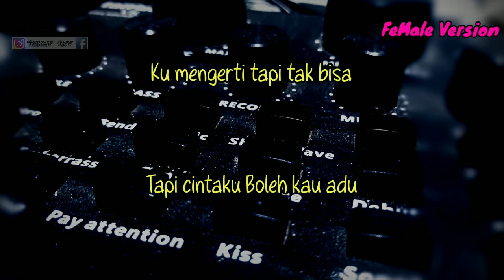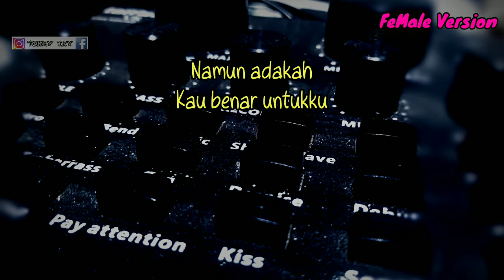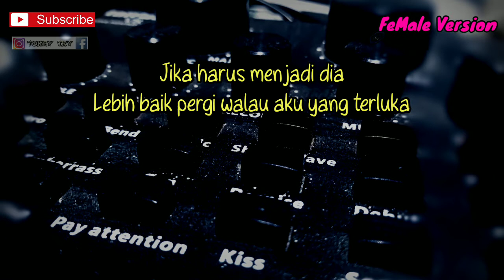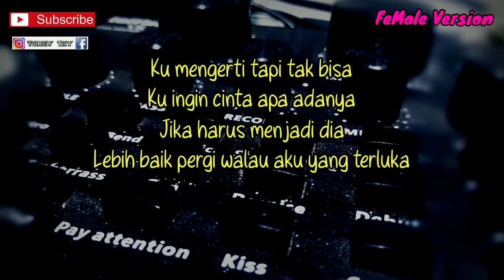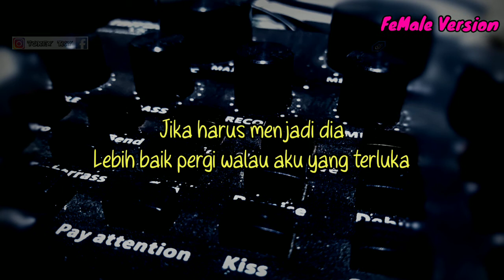TIARA ANDINI - MENJADI DIA ( KARAOKE GITAR AKUSTIK )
Halo sodara kali ini ada lagu terbaru Tiara Andini Menjadi Dia

Semoga video karaoke akustik menjadi Dia Tiara Andini  bermanfaat bagi anda ya

Lirik menjadi Dia

aku ingat waktu kamu bilang
ku harus jadi seperti dia

aku hanya aku
yang sederhana
tapi cintaku
boleh kau adu

ku mengerti tapi tak bisa
ku ingin cinta apa adanya
jika harus menjadi dia
lebih baik pergi walau aku yang terluka

saat matahari terbenam
cintaku takkan pernah tenggelam

engkau masih menjajahku
di setiap langkahku
namun adakah
kau benar untukku

adakah cara lain 'tuk bahagia?
selamanya denganmu

lebih baik pergi walau hatiku terluka